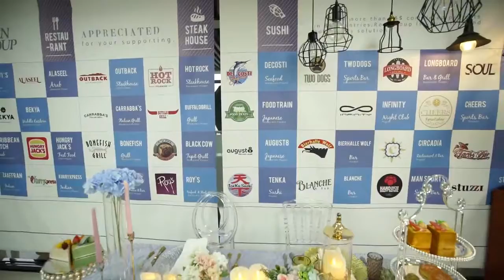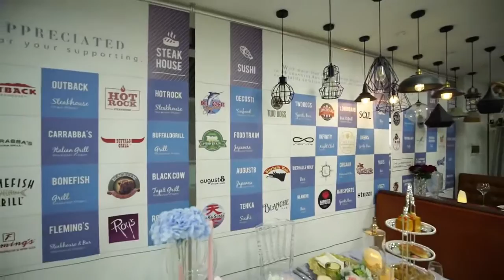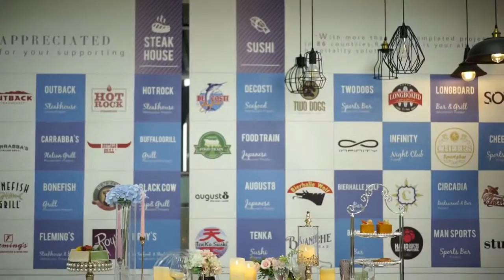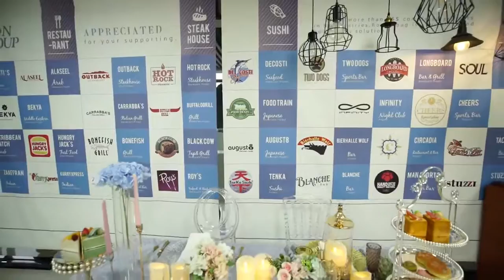chandelier pour les mariages | La société chinoise fournit un service unique pour le secteur de l...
Ron Group est une société multinationale spécialisée dans l'industrie de la restauration et de l'hôtellerie avec plus de 16 ans d'expérience en Chine, chandelier pour les mariages exporté dans 89 pays et ayant 4500+ clients, Ron Group vous aide à économiser plus de 65% des coûts, nos chandelier pour les mariages ont 3 ans de garantie.

Nous contacter
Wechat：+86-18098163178